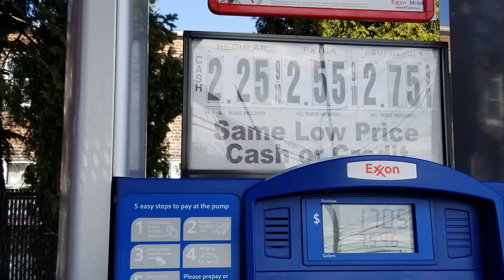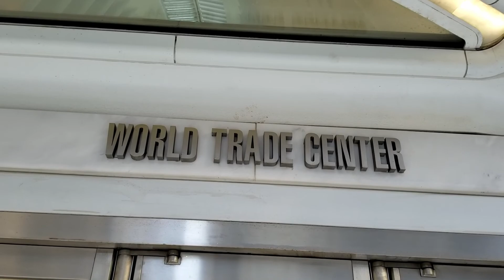Нью Йорк во время эпидемии. Как выглядят достопримечательности без туристов?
В этом видео, мы проедимся по основным достопримечательными столицы мира, посмотрим или есть туристы и какие магазины или кафе работают...
Попадем на Бруклинский мост, wall street, Бэттери парк ( Battery Park), всемирный торговый центр, центральный парк и Таймс Сквер (Times Squere)